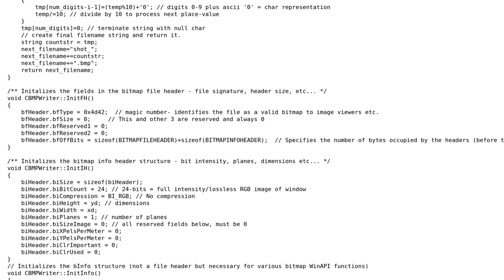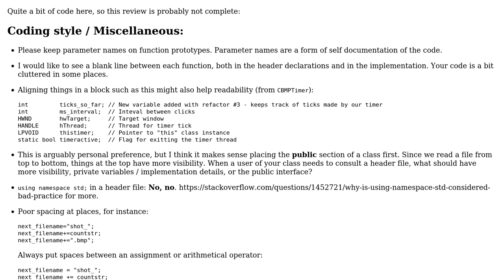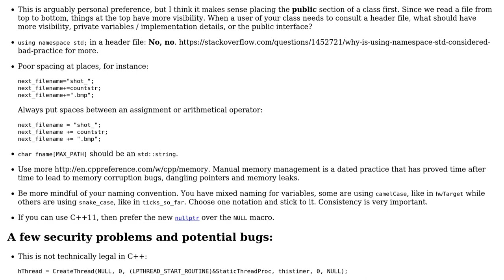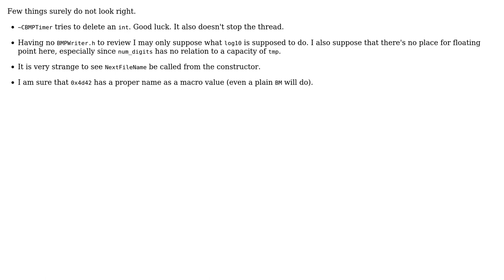Code Review: Refactorings on a Win32 Screenshot saving program (2 Solutions!!)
Code Review: Refactorings on a Win32 Screenshot saving program

With thanks & praise to God, and with thanks to the many people who have made this project possible! | Content (except music & images) licensed under CC BY-SA | Music | Images & others | With thanks to user vnp user Govind Parmar user glampert and the Stack Exchange Network Trademarks are property of their respective owners. You are responsible for your own actions.